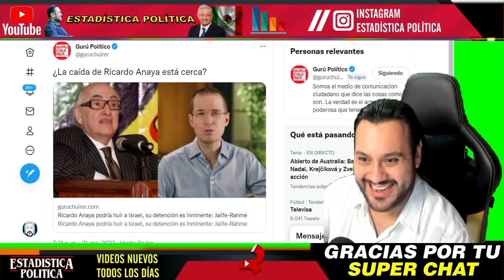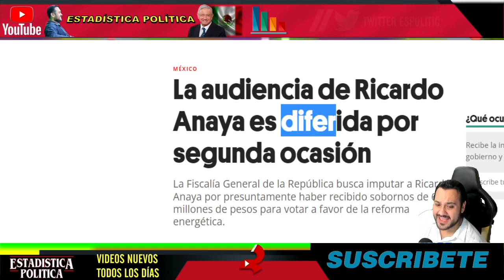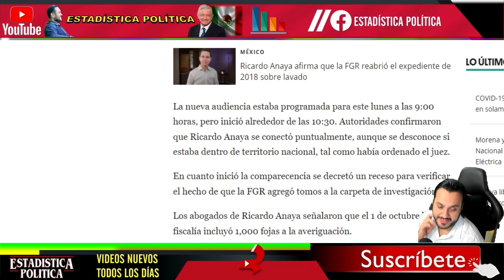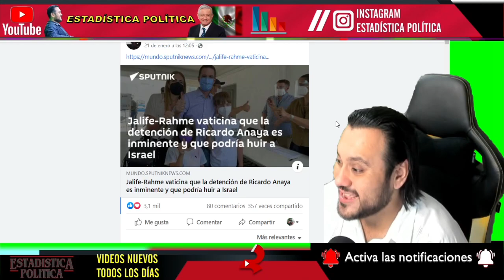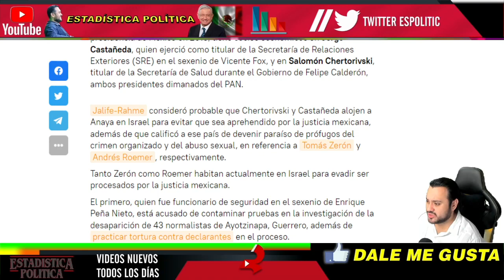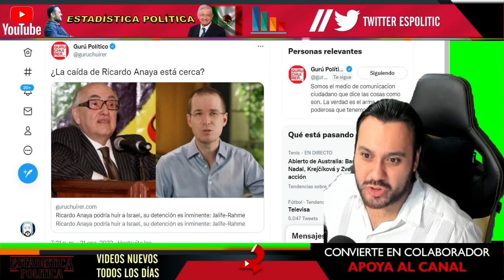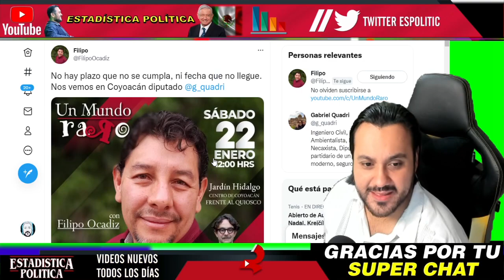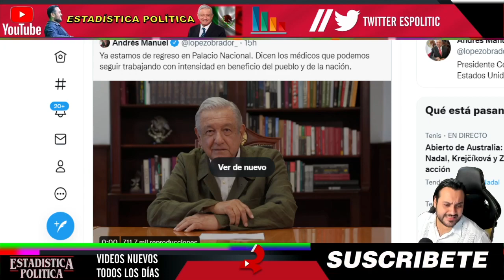HUYE RICARDO ANAYA ¡ EXPERTO GEOPOLITICO ASEGURA QUE PRONTO VA A CAER y AQUI SE ESCONDERA ! NOTICIA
HUYE RICARDO ANAYA ¡ EXPERTO GEOPOLÍTICO ASEGURA QUE PRONTO VA A CAER y AQUÍ SE ESCONDERÁ ! NOTICIA - ESTADISTICA POLITICA

benditasredessociales,noticias,mexico,amlo,pri,pan,prd,lopezobrador,andresmanuellopezobrador